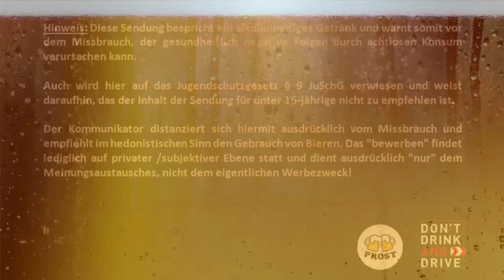Biertest - Reeper B. - Golden Ale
Reepbana (Hamburg) gebraut von Oettinger